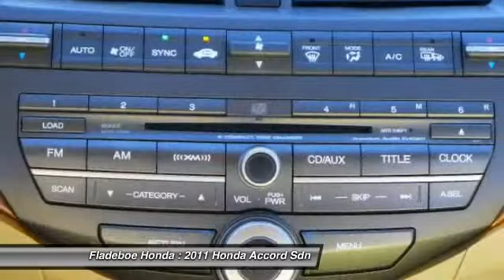2011 Honda Accord Sdn Irvine Orange County P2458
2011 Honda Accord Sdn EX-L

Fladeboe Honda
16 Auto Center Dr

1 OWNER CARFAX BUYBACK GUARANTEE! Newly arrived Accord! Low miles! Super clean leather interior and paint! Equipped with power driver seat, moon roof, premium sound, and moon roof. Comfortably seats 5 passengers. Front line ready with a fresh oil and filter change, and new transmission fluid. Honda Certified giving you the benefits of:  - 12 months/12,000 mile Limited Warranty (from date of purchase) - 7 years/100,000 mile Powertrain Warranty (expires 12/30/2017 or 100,000 miles, whichever occurs first)  Call and schedule a test drive today!  Fladeboe Automotive Group Putting our self in our customers' shoes for over 50 years.